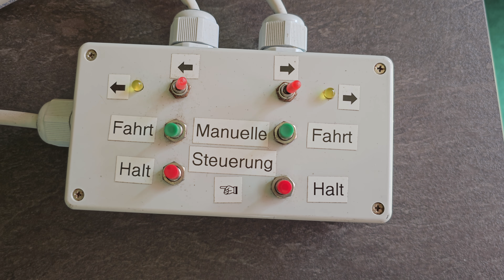Ronnys LGB: Sommerfahrt am 10. Juli 2023 (8K)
Eine kleine Sommerfahrt am 10. Juli 2023.